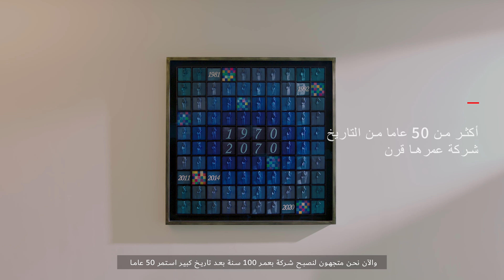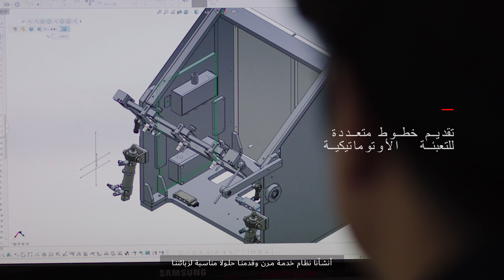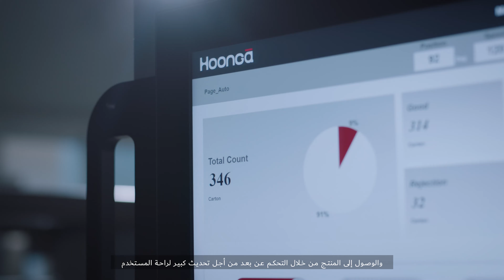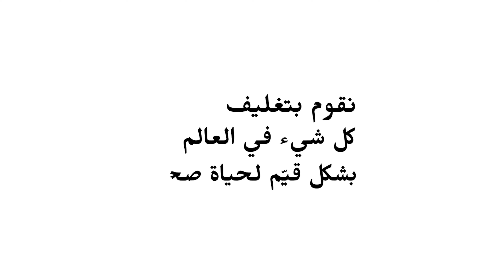흥아기연 Brand film (Arabic.ver)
Publishing Info
Client | 흥아기연
Production | SAVE:AZ (세이브에즈)
Category | Brand film (기업홍보영상)
Running Time | 00:03:44

Credit
Director | Lee Jun ho (SAVE:AZ)
Assistant Director | Choi Ju Eun, Lee Dong hyun (SAVE:AZ)
Director of Photography |  Lim Chi hoon (FLAMINGO)
Gaffer |  Kim Tae wan (HIGHLIGHT)
Grip | Park Nam hee
Edit / D.I  | SAVE:AZ
2D Graphic | Ji Jung hoon